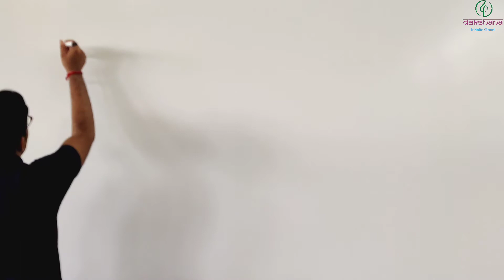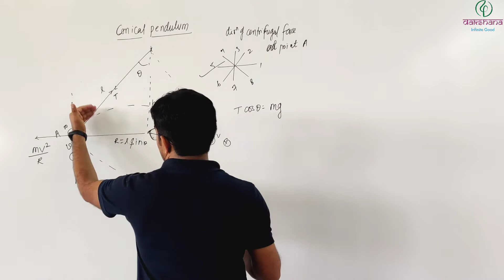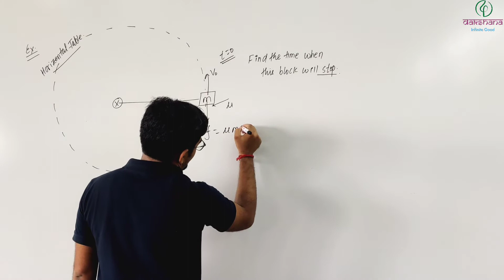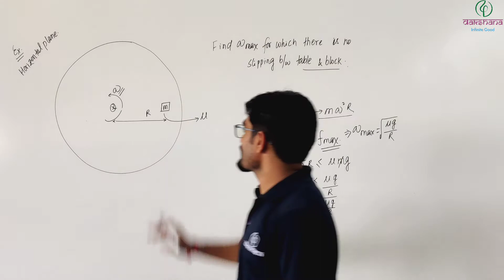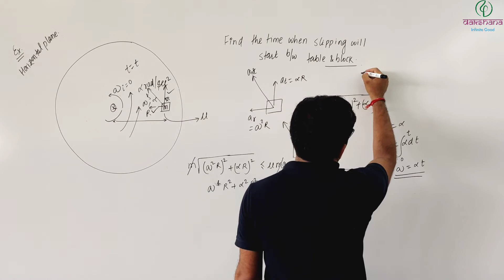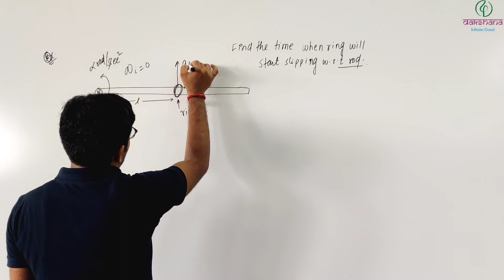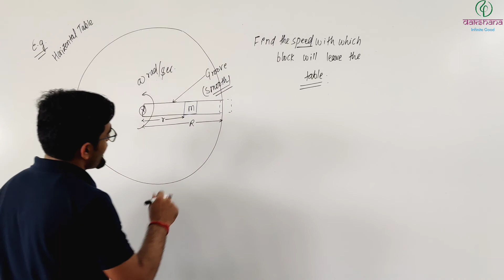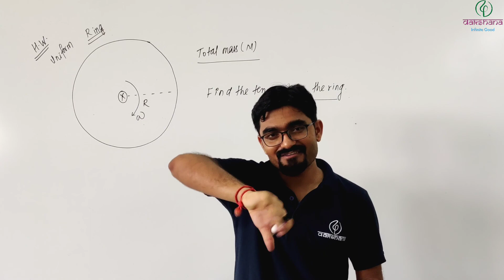JEE | Physics | Circular Motion | L 04 | Surendra Kumar